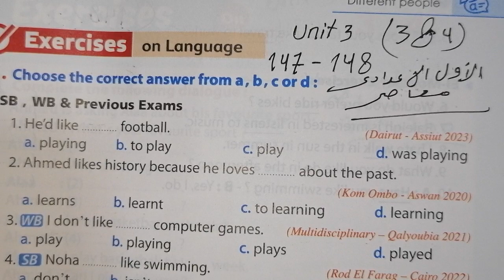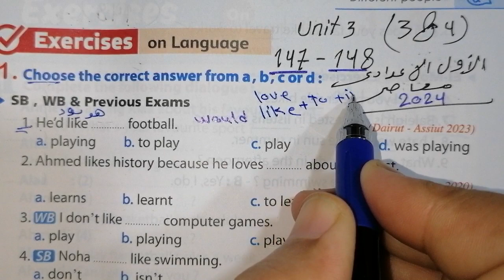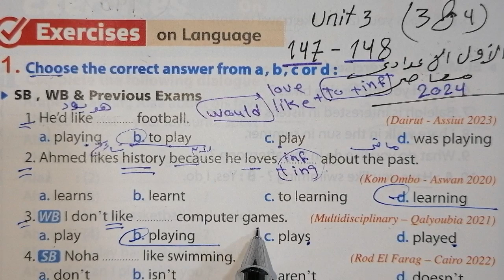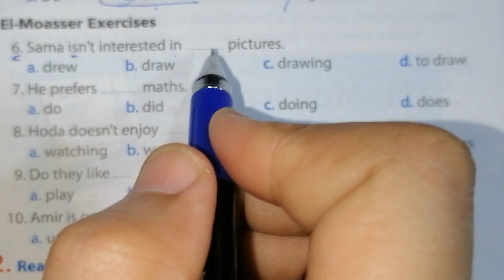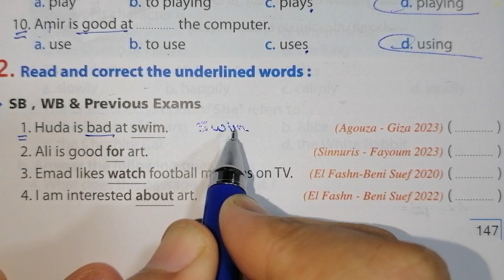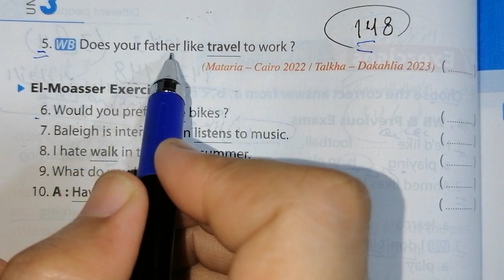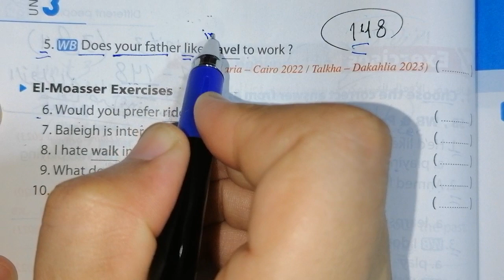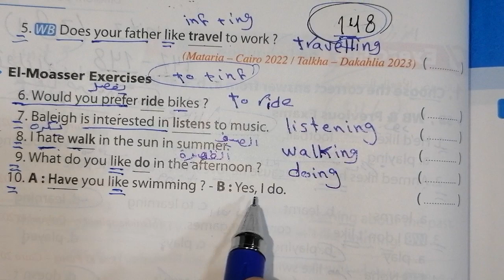حل صفحة 147 ، 148 من كتاب المعاصر 2024 انجليزي الصف الاول الإعدادي الوحده الثالثه الدرسين 3 ، 4 💖💖💖💖